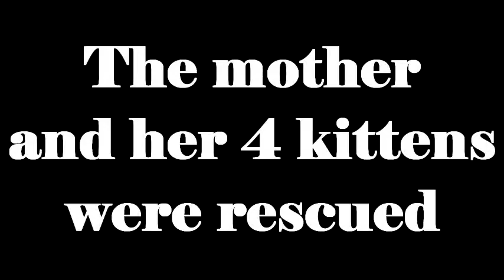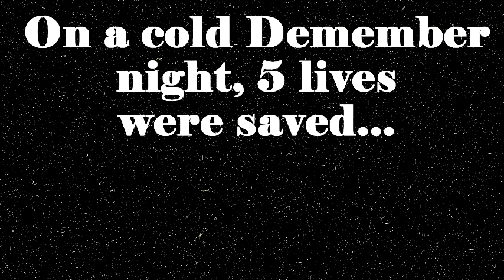A mother and her kittens saved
A kitten rescue